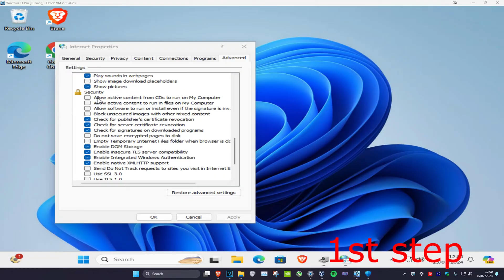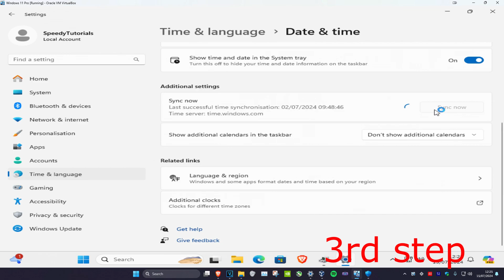SSL Certificate Error 2024 - How To Fix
SSL Certificate Error Fix 2024

SSL certificates are used on millions of websites to provide security and confidentiality for online transactions. However, there are a few problems that can occur with their deployment that cause error messages to be shown to website visitors. This page aims to provide an overview of the most common SSL errors along with suggestions on how to fix them.

What is an SSL connection error?

SSL connection errors occur when you are trying to connect to an SSL-enabled website and your browser (client) is unable to make a secure connection to the website's server. Depending on the cause of the connection error, internet browsers will usually display a warning messages such as "This Connection is Untrusted", "The site's security certificate is not trusted" or "Your Connection is not private".

This tutorial will apply for computers, laptops, desktops,and tablets running the Windows 11 & Windows 10 operating system (Home, Professional, Enterprise, Education) from all supported hardware manufactures, like Dell, HP, Acer, Asus, Toshiba,Lenovo, and Samsung).